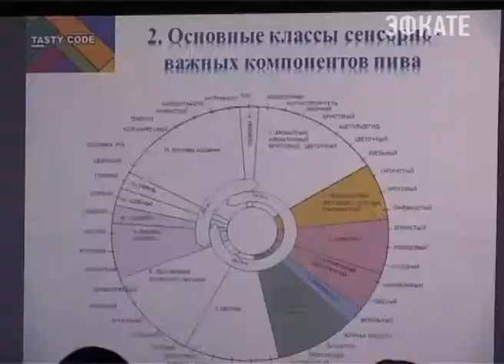Фестиваль «Море пива» снова в Сочи. Новости Эфкате Сочи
26-ой международный форум открылся сегодня в гранд отеле «Жемчужина». Организатором пенного фестиваля традиционно выступает компания «СОУД»-Сочинские выставки».

Сочи. Новости.
Телеканал Эфкате.